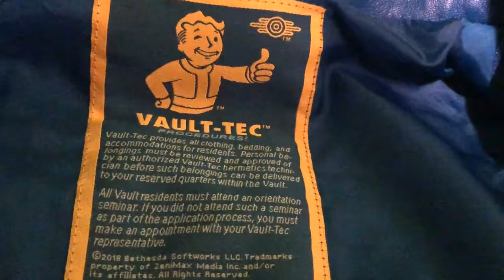Unboxing Fallout 76 Leather Jacket!